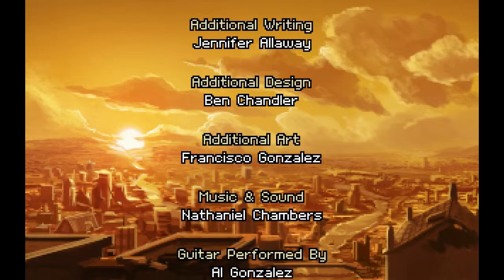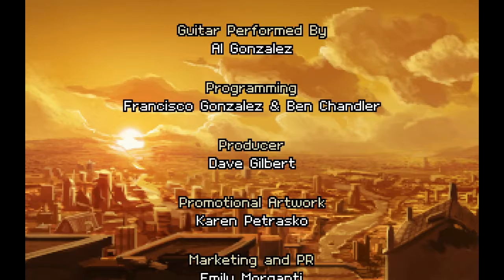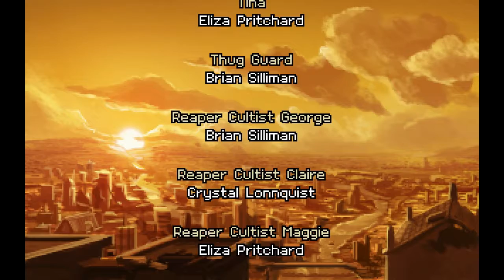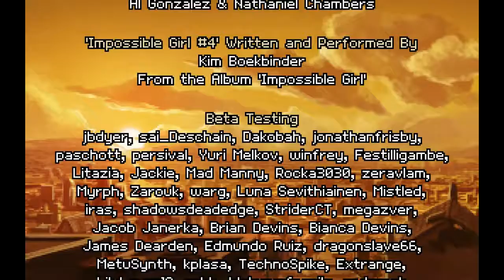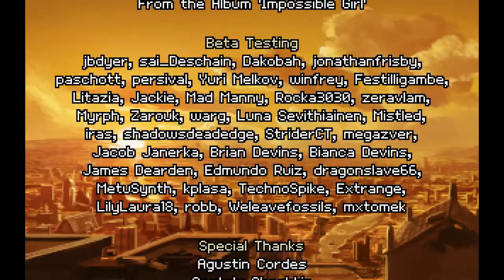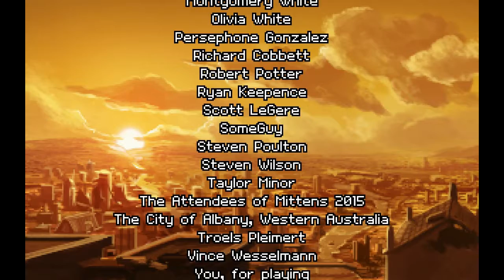Let's Play Shardlight - E19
Playthrough of Shardlight - An adventure game made by Wadjet Eye Games.